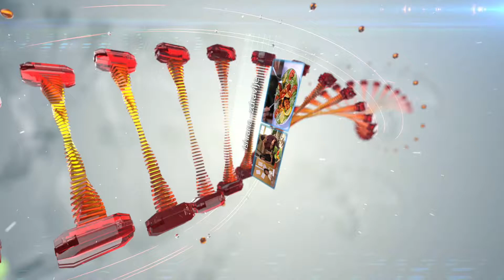208. emisija prilog Mlečni proizvodi